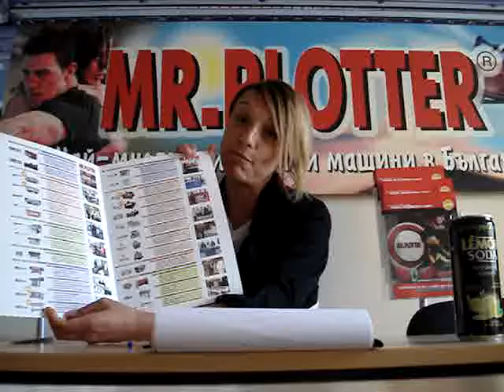MR.PLOTTER (Мистър Плотер БГ) - Здравейте Колеги!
Новият офис мениджър на фирма "Мистър Плотер" ООД, Дилиана Николова, ви поздравява!